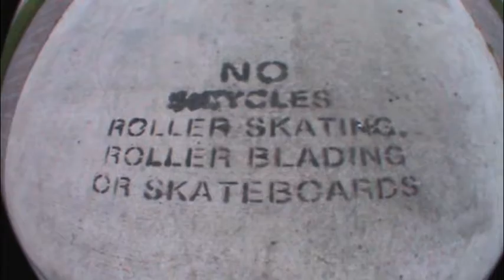FIVE stair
just know that this is a five stair